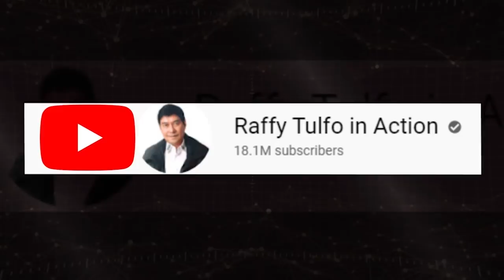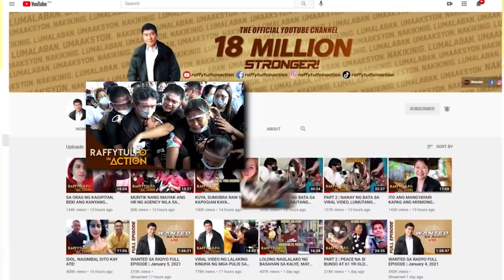PWEDENG SCRIPT WRITER SI UNCLE! PINALABAS NIYANG GF NIYA SI PAMANGKIN.